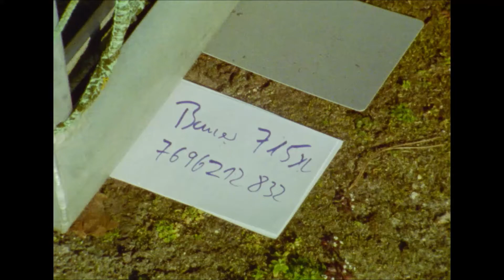Bauer 715 XL 7696212832